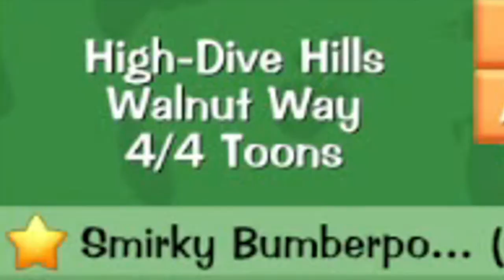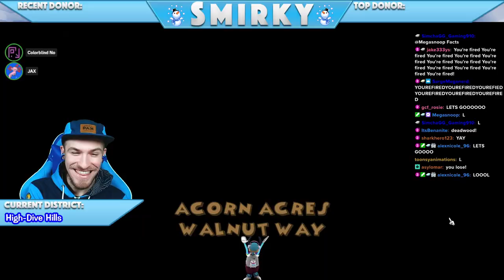YOU'RE FIRED!! | Corporate Clash 1.3 - Chainsaw Consultant Boss Fight REACTION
In our quest to fight all the new Manager Cogs, it's time for us to wrap it up and take on the insane Chainsaw Consultant Boss Fight!

Toontown: Corporate Clash recently released the 1.3 "Hires & Heroes" Update, which is arguably the biggest Toontown update in a long time! For context, this was my first time going to fight Chainsaw Consultant, one of the brand new Manager Cogs! I had no idea what I was getting myself into. Enjoy my full reaction to this exciting fight from start to finish!

✪ LINKS: ✪